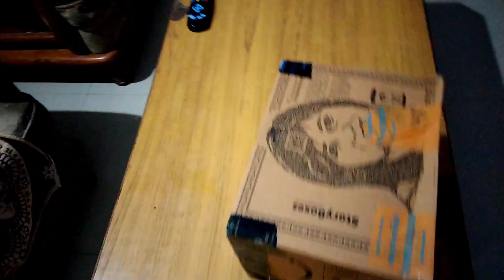Advance Birthday Gift 🎁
Download Moj - Watch over a billion videos
🎁 Invite your friends and win some rewards 🤑